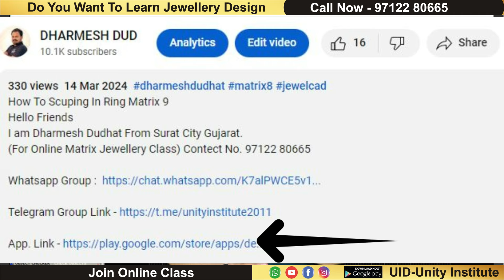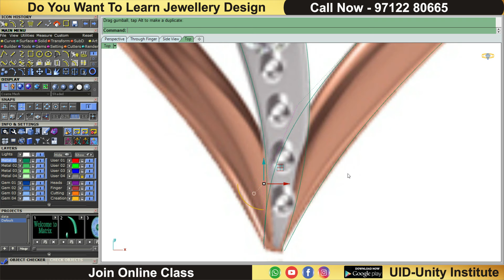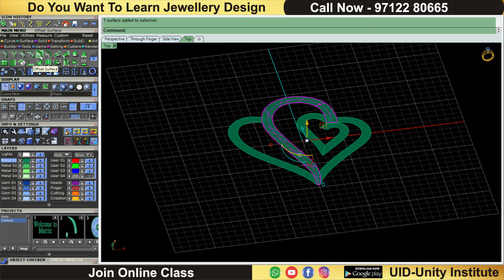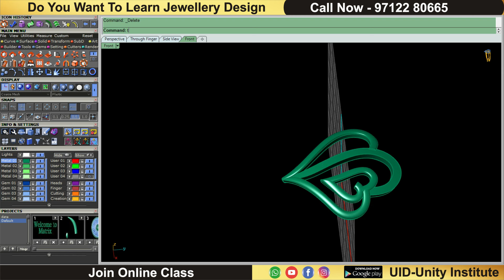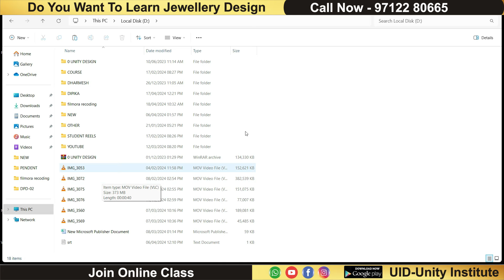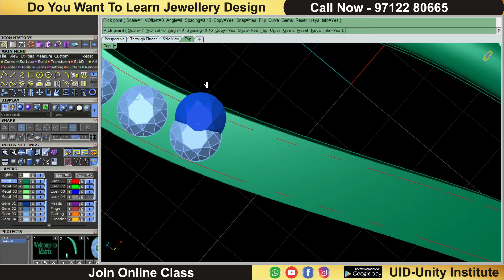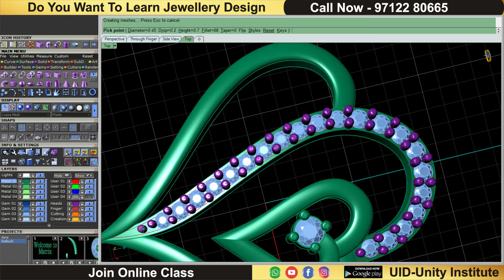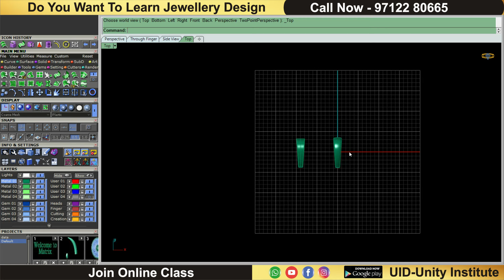How To Make Pendent With Flow Jewellery Design MATRIX 9 (Unity Institute Surat)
Hello Friends
(For Online Matrix Jewellery Class) Contect No. 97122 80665

Other social media links:
Extrude All#Pipe